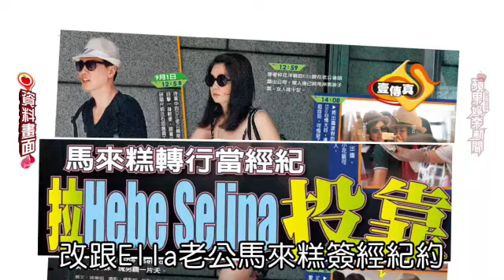SHE續約華研馬來糕吐冤氣 1 5億孵金蛋2年